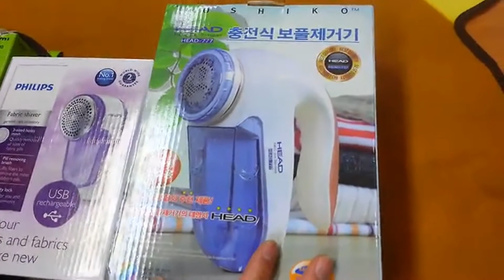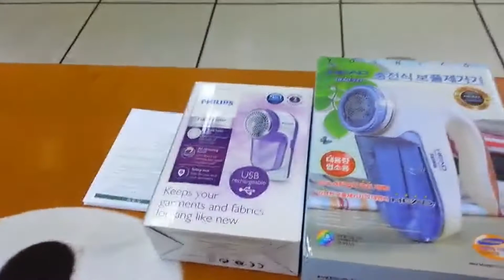[개봉기] 보풀 제거기 3종